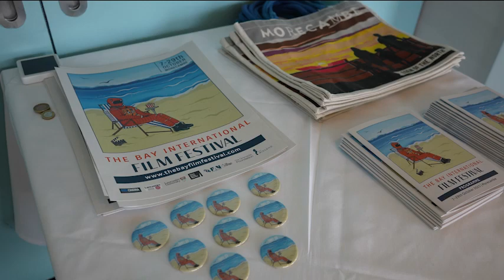TBIFF-23: Photo Exhibition Opening (promo)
PHOTO EXHIBITIONS IN THE MIDLAND HOTEL (October 2023)

On 22nd October we opened two photo exhibitions where we invited guests and residents of Morecambe.

"Kubrick" photo exhibition by Norrie Maclaren who worked with the legendary Kubrick on his film sets 50 years ago, showcased the unique images never published before! Our guests discovered a captivating journey through time and immersed yourself in the world of cinematic history and personal connections that unfolded through the lens.

In addition, we proudly presented the winners of a local photo competition celebrating the "Best Morecambe Bay photo," adding a local touch to this cinematic showcase. 27 best photos showcasing the beauty of Morecambe Bay - the result of 7 months photo competition we were running for local photographers.

The opening event 22 October was complimented by networking of the attending photographers and light refreshments provided by the festival. Hundreds of visitors joined us for a visual experience that bridged the gap between the iconic and the everyday, celebrating the art of storytelling through photography. The exhibitions were free to attend for 7 days.

Video credits:
Camera - LA1TV, Eve Harding and Ethan Ward
Editing - Daniel Beeley